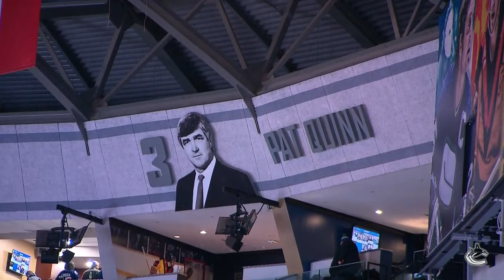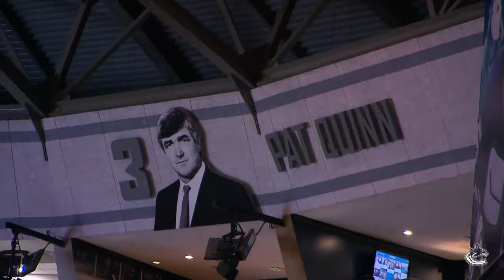Gino Odjick and Canucks 1990s Alumni Honoured (Jan. 04, 2020)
"Gino Gino Gino!" Odjick. Ronning. Lumme. Babych. Adams. McLean. Quinn. Griffiths. It doesn't get much better than this! Canucks alumni from the 1990s are honoured in a pre-game ceremony as part of the Era Series.